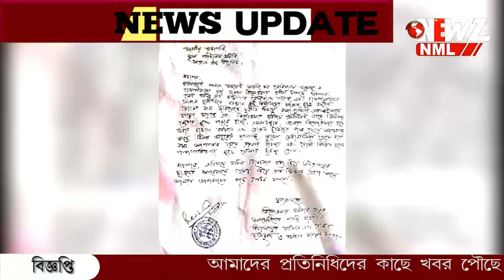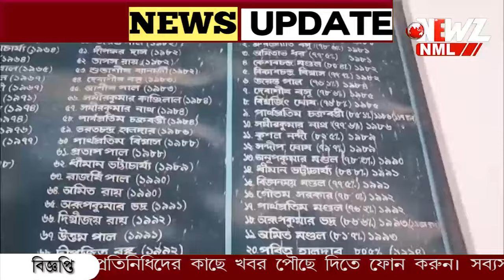মেধা তালিকায় সন্দীপের নাম আপাতত ঢেকে দেওয়ার দাবি প্রাক্তন ছাত্রদের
পড়াশোনা বনগাঁর স্কুলে।  অভিযুক্ত আরজি করের প্রাক্তন অধ্যক্ষ সন্দীপের নাম বিদ্যালয়ের মেধা তালিকা থেকে আপাতত ঢেকে দেওয়ার দাবী প্রাক্তন ছাত্রদের।